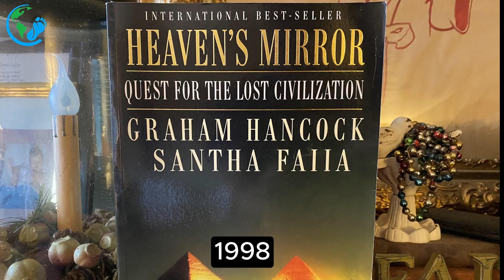The Real Reason Why Angkor Wat Aligns Perfectly With the Stars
Angkor Wat is not only an architectural wonder but also a fascinating astronomical masterpiece, aligned perfectly with the Draco constellation and encoding celestial phenomena like equinoxes and solstices into its intricate design. Built by the Khmer Empire, this ancient Cambodian temple reflects profound knowledge of the cosmos, leaving modern science in awe. Could it be a "star map" on Earth? Explore how the Khmer merged science, spirituality, and engineering to create a legacy that continues to inspire.